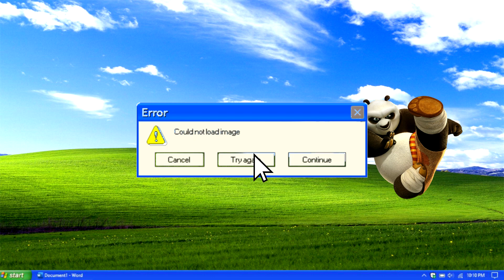Random XP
lol